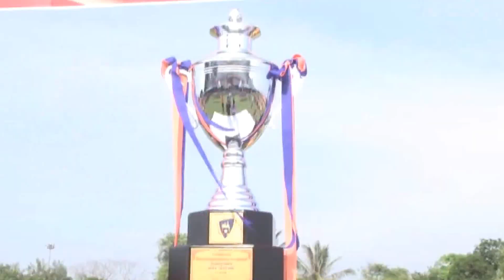องค์การบริหารส่วนจังหวัดสุพรรณบุรี ทำพิธีปิดโครงการแข่งขันฟุตบอลเยาวชน ระดับประถมศึกษา “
ที่สนามกีฬาอำเภอดอนเจดีย์ จังหวัดสุพรรณบุรี นายบุญชู จันทร์สุวรรณ นายกองค์การบริหารส่วนจังหวัดสุพรรณบุรี เป็นประธานปิด โครงการแข่งขันฟุตบอลเยาวชน ระดับประถมศึกษา อบจ.สุพรรณบุรี “ รอบชิงแชมป์จูเนียร์คัพ “ ครั้งที่ 2 ประจำปี 2558 และมอบถ้วยรางวัล โล่รางวัล เหรียญรางวัล ใบประกาศนียบัตรและเงินรางวัลให้แก่นักกีฬา โดยมีผู้บริหารโรงเรียนที่ส่งนักกีฬาเข้าร่วมการแข่งขัน และนักเรียน เข้าร่วมพิธีปิด
 นายคณิต คงเปีย ปลัดองค์การบริหารส่วนจังหวัดสุพรรณบุรี กล่าวว่า การจัดการแข่งขันฟุตบอลเยาวชนในครั้งนี้ สืบเนื่องจากองค์การบริหารส่วนจังหวัดสุพรรณบุรี โดยนายบุญชู จันทร์สุวรรณ นายกองค์การบริหารส่วนจังหวัดสุพรรณบุรี ได้มีนโยบายที่จะพัฒนากีฬาของจังหวัดสุพรรณบุรี ให้ก้าวสู่ความเป็นเลิศตามเป้าหมายที่องค์การบริหารส่วนจังหวัดสุพรรณบุรี ได้กำหนดวิสัยทัศน์ให้สอดคล้องกับยุทธศาสตร์วิสัยทัศน์ของจังหวัดสุพรรณบุรี ด้านการศึกษา ด้านการกีฬา และการท่องเที่ยว ดังนั้นเพื่อให้บรรลุเป้าหมายที่กำหนดไว้ อบจ.จึงได้ดำเนินการจัดการแข่งขันฟุตบอลเยาวชน ระดับประถมศึกษา อบจ.สุพรรณบุรี ขึ้นส่วนผลการแข่งขันฟุตบอลเยาวชน ระดับประถมศึกษา จังหวัดสุพรรณบุรี รางวัลชนะเลิศ ได้แก่ทีม ป่าสะแก เอฟซี จากอบต.ป่าสะแก อำเภอเดิมบางนางบวช รางวัลรองชนะเลิศอันดับ 1 ได้แก่ ทีมโรงเรียนอนุบาลด่านช้าง รางวัลรองชนะเลิศอันดับ 2 ได้แก่ทีม โรงเรียนวัดโพธิ์เขียวจากอำเภออู่ทอง และรางวัลรองชนะเลิศอันดับที่ 3 ได้แก่ ทีมโรงเรียนอนุบาลพระบรมราชานุสรณ์ดอนเจดีย์ จังหวัดสุพรรณบุรี
สนง.ประชาสัมพันธ์จังหวัดสุพรรณบุรี วันที่ 25 เม.ย. 58